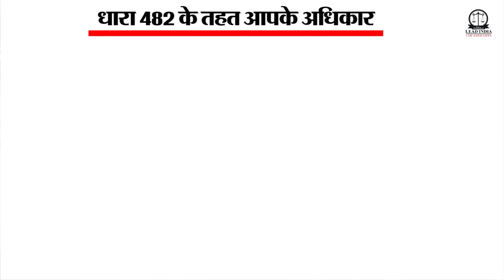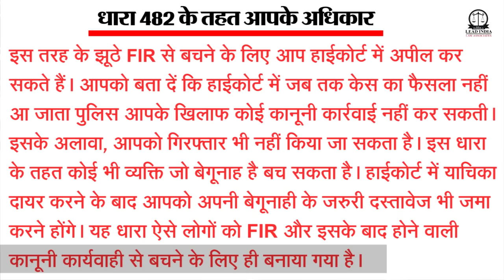Say two words to police, all will be done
धारा 482 के तहत हैं आपके ये अधिकार
इस धारा का आप इस्तेमाल करके किसी भी झूठी एफआईआर से बचने के लिए कर सकते हैं। इसके लिए आपको वकील के माध्यम से हाईकोर्ट में प्रार्थनापत्र भेजना होगा। इसके साथ आप ये बात बता सकते हैं कि आपके खिलाफ जो FIR लिखवाई गई है वो गलत है इसके साथ आप अपनी बेगुनाही के सबूत भी दे सकते हैं। प्रार्थना पत्र के साथ वीडियो रिकॉर्डिंग, ऑडियो रिकॉर्डिंग, फोटोग्राफ्स, डॉक्युमेंट्स जैसे दस्तावेज कोर्ट को भेजें। अमूमन देखा जाता है कि लोगों को चोरी, मारपीट, बलात्कार या किसी दूसरे मामले में झूठा फंसाया जाता है।

इस तरह के झूठे FIR से बचने के लिए आप हाईकोर्ट में अपील कर सकते हैं। आपको बता दें कि हाईकोर्ट में जब तक केस का फैसला नहीं आ जाता पुलिस आपके खिलाफ कोई कानूनी कार्रवाई नहीं कर सकती। इसके अलावा, आपको गिरफ्तार भी नहीं किया जा सकता है। इस धारा के तहत कोई भी व्यक्ति जो बेगूनाह है बच सकता है। हाईकोर्ट में याचिका दायर करने के बाद आपको अपनी बेगूनाही के जरुरी दस्तावेज भी जमा करने होंगे। यह धारा ऐसे लोगों को FIR और इसके बाद होने वाली कानूनी कार्यवाही से बचने के लिए ही बनाया गया है।
Section 482
You can use this section to avoid any false FIR. For this, you have to send a petition in the High Court through a lawyer. With this you can tell you this that the FIR that has been written against you is wrong and you can also give evidence of your innocence. Send documents like video recordings, audio recordings, photographs, documents along with the request letter to the court. It is commonly seen that people are falsely implicated in theft, assault, rape or any other case.

You can appeal in the High Court to avoid such a false FIR. Tell you that the police can not take any legal action against you unless the decision of the case is not reached in the High Court. Apart from this, you can not even be arrested. Under this section any person who is absent is able to escape. After filing petition in the High Court, you will also need to submit the necessary documents of your absconding. This section is designed to prevent such people from avoiding FIR and subsequent legal proceedings.